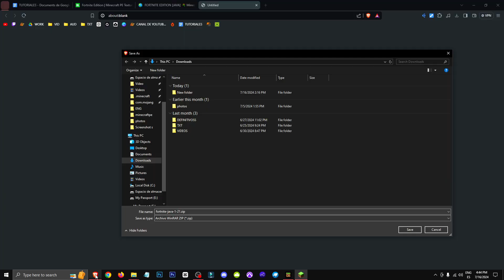🟨 CÓMO TENER la INTERFAZ de FORTNITE en MINECRAFT JAVA - RESOURCE PACK